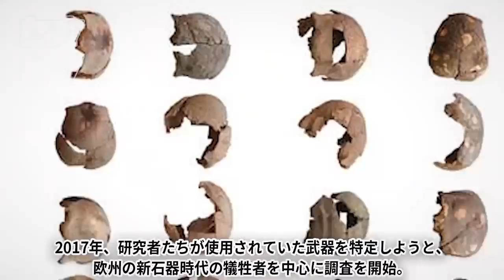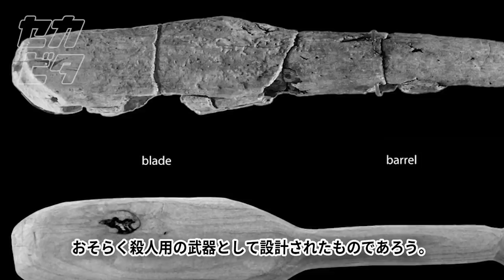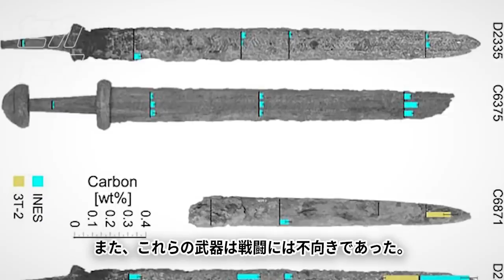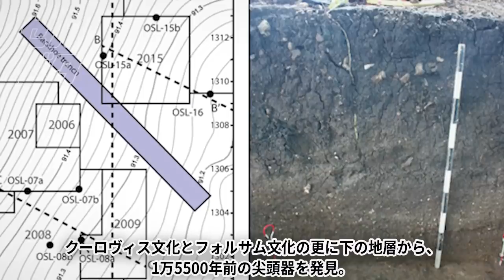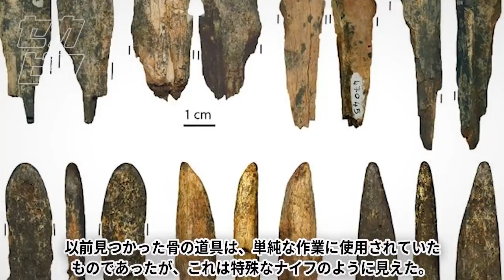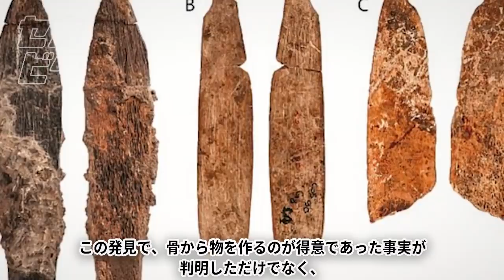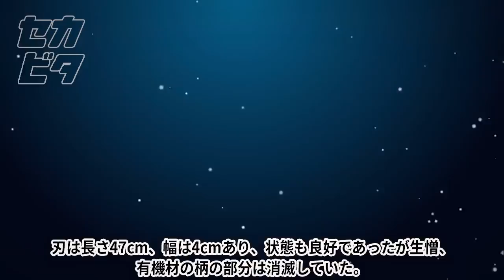なぜここに？近年見つかった伝説的または考古学的武器１０選